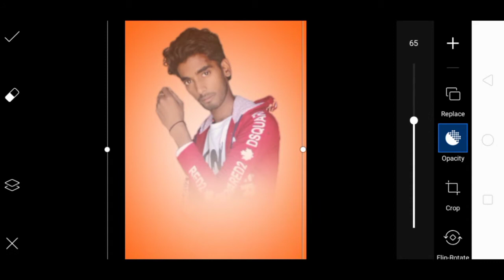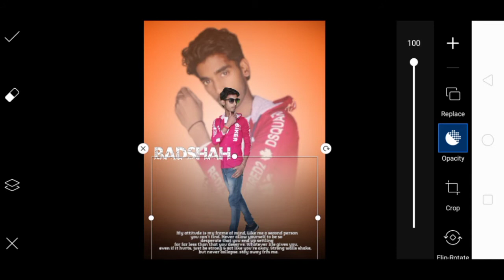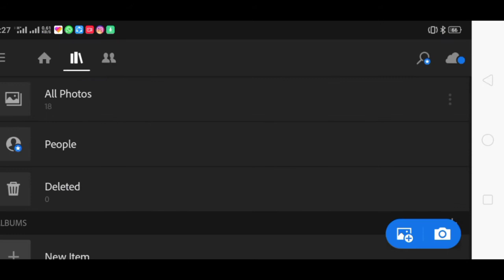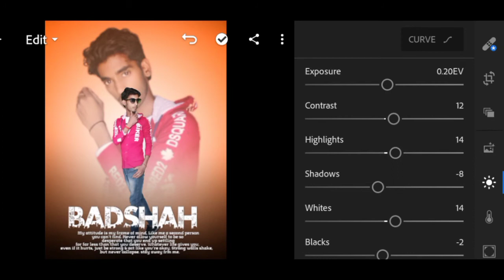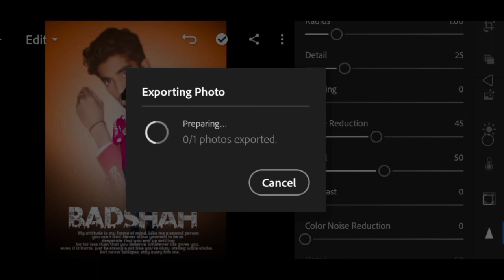Picsart badshah movie poster editing // picsart photo editing tutorial // picsart concept photo edit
Wall paint,paper photo editing in picsart step by step // picsart photo editing SAMRAT A TO Z